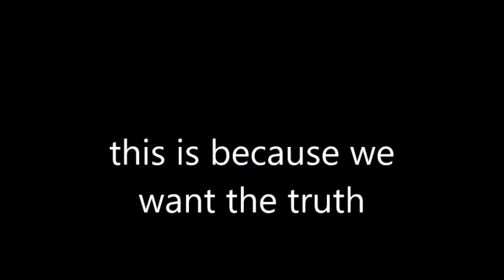flat earth pt3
if it is a globe then god lied